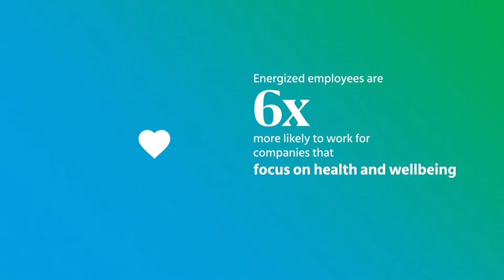Global Talent Trends 2020: A New Decade, A New Mandate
Mercer | A new decade, a new mandate

A new decade, a new mandate. Human-led, tech-enabled, what will it take to get it right? As change accelerates awe mixes with anxiety. Workers watch robots, AI, and automation and ask "Will my job exist in a few years?" "How do I stay relevant?" Employers are looking for knowledge and empowerment to make better choices for their future. 55% of employees trust their organization to reskill them if AI or automation transforms their job. But it's not just technology. Changing business models are causing concern too: downsizing, gig workers, flatter organizations. How do we flip the script and bring back energy? Energized employees are 6 times more likely to work for companies that balance empathy and economics in decision making and focus on health and wellbeing. So let's listen to understand, let's co-create new ways to work, and build a smart, caring, bright world together.